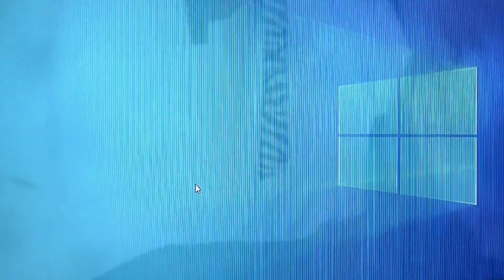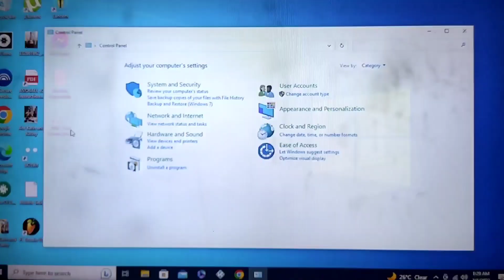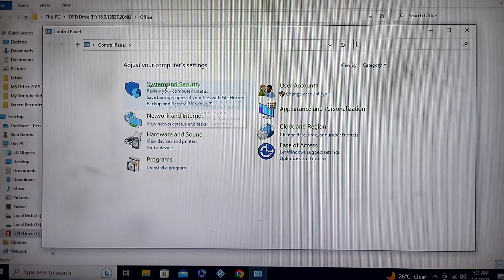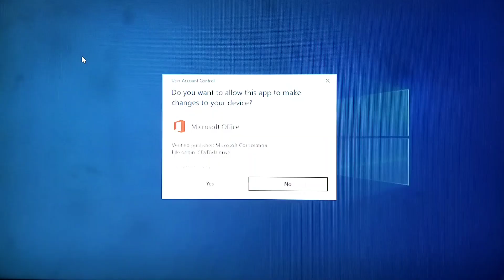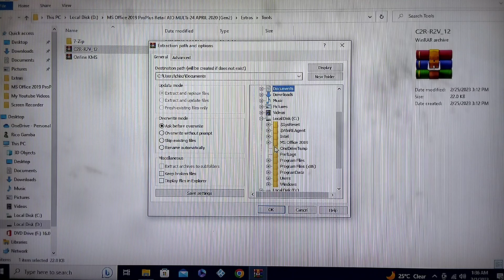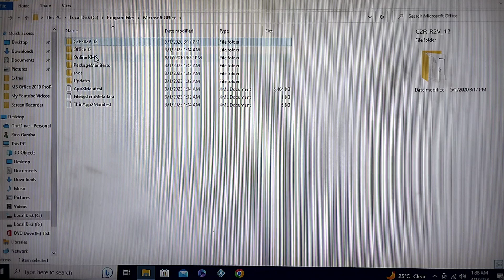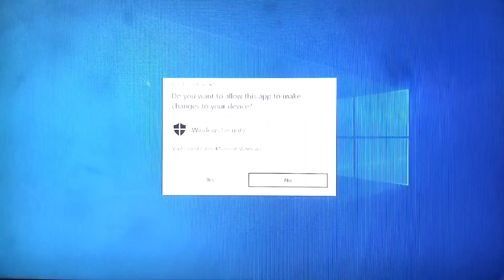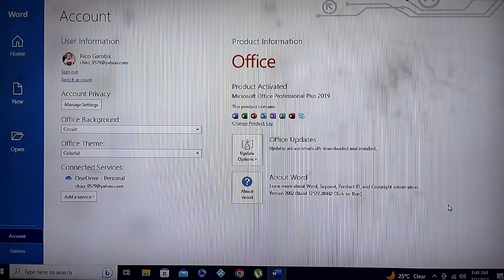Installation and How to activate MS Office Professional Plus 2019?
The contents of this video are installation of Non-Activated MS Office Professional Plus 2019 and Procedure on how to Activate it using Activation Tool. For more information about the Activation Tool, kindly leave your comment in the comment section.